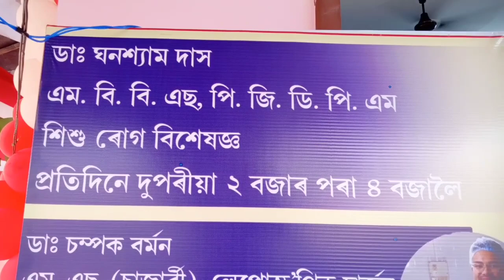পাঠশালাত মুকলি হ'ল- ভিক্টোৰিয়া প'লিক্লিনিক এণ্ড ডাইগ্ন'ষ্টিক চেন্টাৰ । কি কি সুবিধা পাব ইয়াত !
বজালীবাসী ৰাইজৰ বাবে সুখবৰ । পাঠশালাত মুকলি হ'ল দুখীয়া ৰাইজৰ বাবে সম্পূৰ্ণ বিনামূলীয়া তথা কম খৰচত চিকিৎসা সেৱা দিবলৈ প্ৰতিশ্ৰুতিবদ্ধ স্বাস্থ্য সেৱা প্ৰতিষ্ঠান- ভিক্টোৰিয়া প'লিক্লিনিক এণ্ড ডাইগ্ন'ষ্টিক চেন্টাৰ । কি কি সুবিধা পাব ইয়াত !
পাঠশালা চৰকাৰী মেডিকেলৰ ওচৰত ।